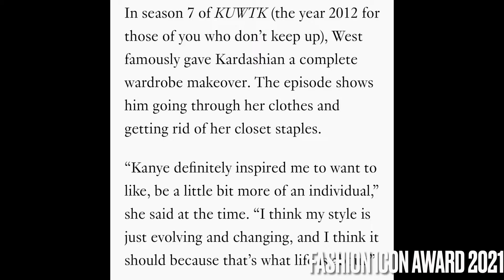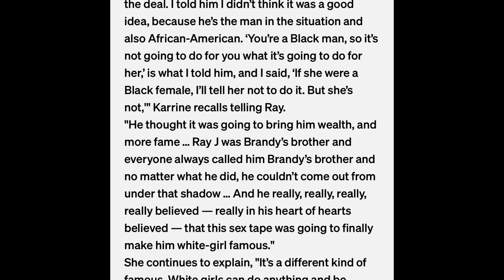Why isn’t Karrine Steffans as big as Kim Kardashian?!!!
Welcome to RnB wine down where we sip wine and discuss some juicy topics !

Today’s topic is : why isn’t Karrine Steffans as “big” as Kim Kardashian? In other words, if Kim K was a black woman could she have gotten as far as she is today with her history ?